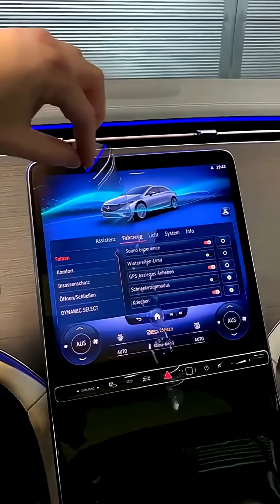Mercedes Benz Eqs Wins the Tech War against Tesla Model X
In this video, we compare two of the best electric cars in the world. The Mercedes Eqs and the Tesla, we get to compare and show the one with the best technology, and Dashboard